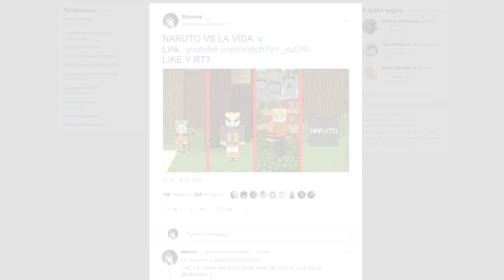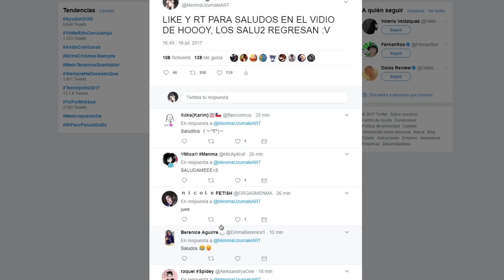EL PRIMER SKYBLOCK DE JUNIOR...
❤️ IP: EnchantedMC.net

(CREA TU SKYBLOCK Y SEAMOS FELICES)